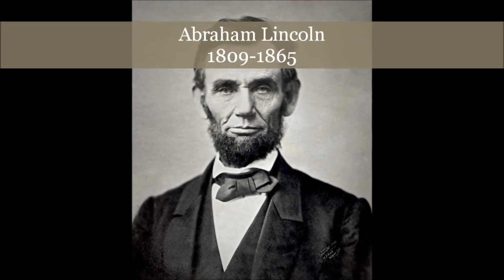ABE (Abraham Lincoln Song)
A short rock song about our 16th President, intended to be educational and entertaining. For all you shredders and strummers, the chords are A, B, and E!